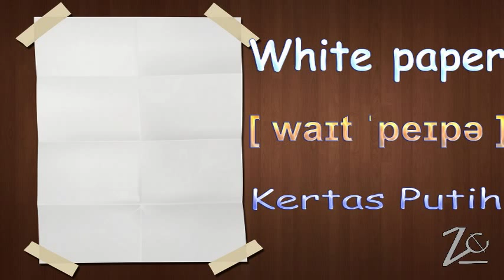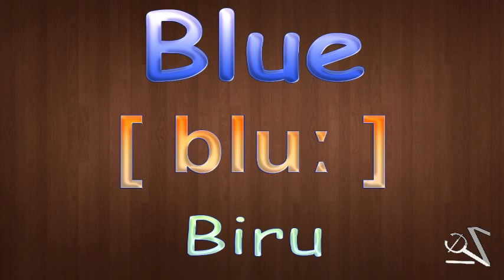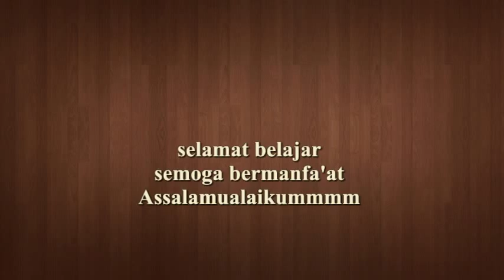Nama - Nama Warna dan Contohnya Bahasa Inggris